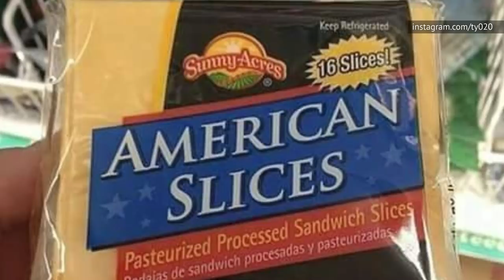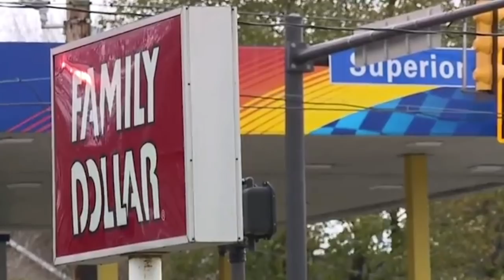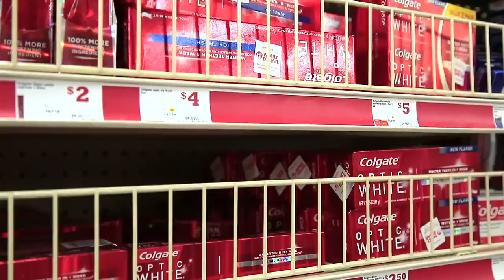The Shady Truth Of Dollar Stores That No One Wants To Talk About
You can’t drive very far without seeing a dollar store these days, but the discount stores aren’t all they’re cracked up to be. Of course, if you buy something from a dollar store, you probably know it won’t be the highest quality merchandise, but there are other shady things about dollar stores that you might not know about. They are not ideal places for employment, as people often find themselves working far more than 40 hours a week for little pay, and that’s just the beginning. Let’s take a look at the shady truth about dollar stores that no one wants to talk about.

Toxic merchandise | 0:00
Food deserts | 1:08
Shoplifting and other crimes | 2:11
Overworked managers | 3:21
Paltry pay | 4:14
Communities fight back | 5:11
Positive impacts | 5:56